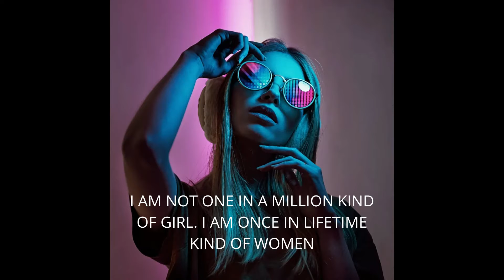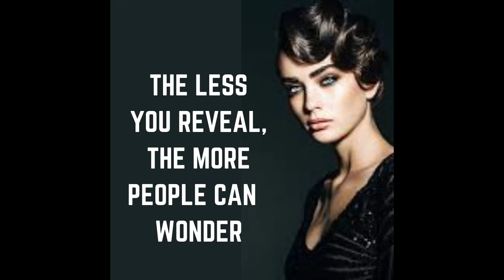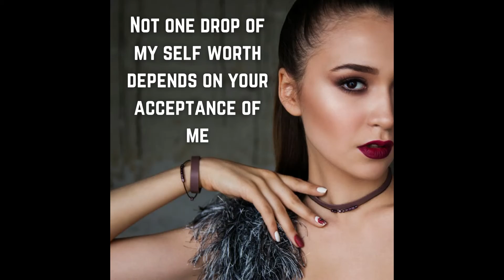sassy savage quotes PART 1 for girls💥💥 Attitude quotes||😎😎 IMPECCABLE QUOTES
explore for more videos in my channel
And Don’t forget to LOVE YOURSELF